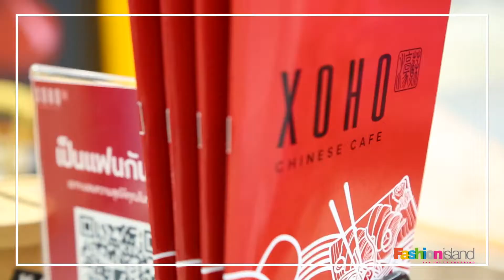ร้านอาหารสไตล์ฮ่องกง XOHO Chinese Cafe ที่คุณต้องไปลอง !! | ศูนย์การค้าแฟชั่นไอส์แลนด์ รามอินทรา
🌈✨ โซน New Island ขอนำเสนอร้านอาหารสไตล์ฮ่องกง "XOHO Chinese Cafe" 🍜
ร้านที่ตกแต่งสไตล์ฮ่องกง บรรยากาศเหมือนนั่งกินอาหารอยู่ที่ฮ่องกงเลยทีเดียว พร้อมเสิร์ฟกับเมนูอาหารสุดอร่อย
อย่าง ติ่มซำคอมโบ้ ข้าวผัดราดหน้าซีฟู้ด ข้าวผัดซอสXO และเมนูอื่น ๆ อีกเยอะแยะมากมาย 👏🏻🤩

🎈👉🏻 ไปอิ่มอร่อยกันที่ โซน New Island ชั้น 3 ศูนย์การค้าแฟชั่นไอส์แลนด์